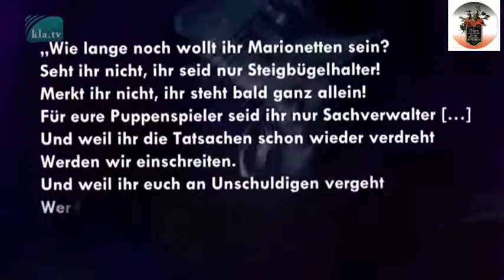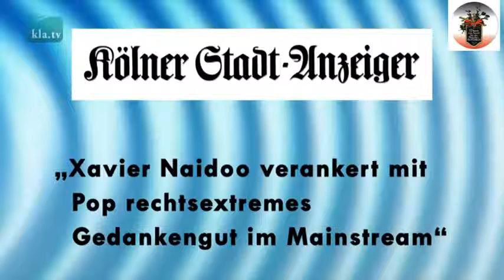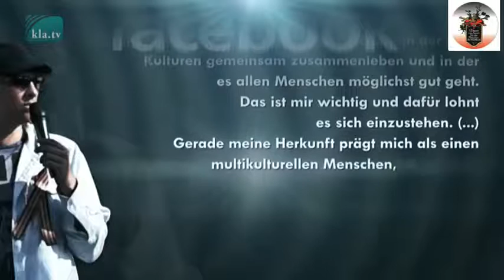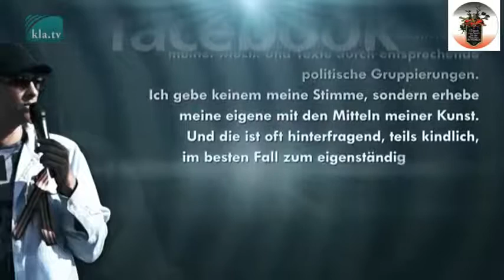Klagemauer TV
Xavier Naidoo, einer der erfolgreichsten Sänger Deutschlands, sorgt mit seiner Band, den „Söhnen Mannheims“, für heftige Diskussionen in der Medienlandschaft. Ist die mediale Empörungswelle gegen den Inhalt seines Songs „Marionetten“ gerechtfertigt oder doch eher ein Angriff auf die Meinungsfreiheit? Erfahren Sie mehr über die wirklichen Absichten und Einstellungen des Sängers.